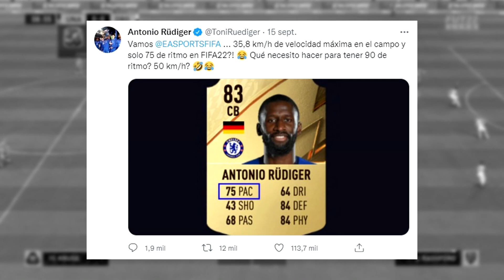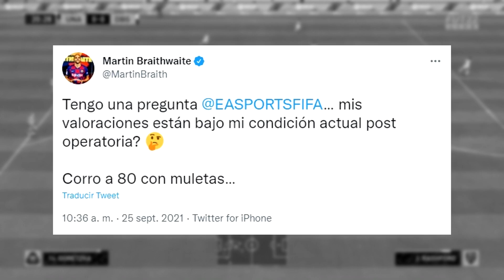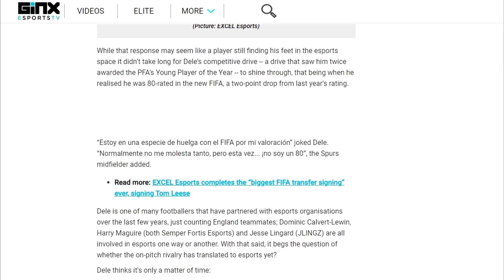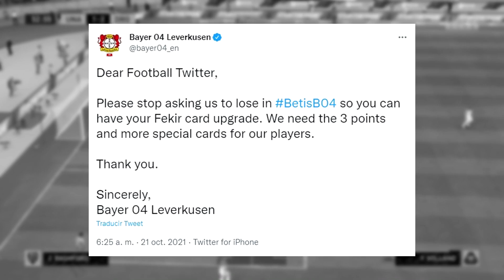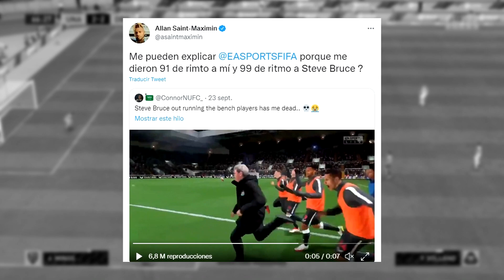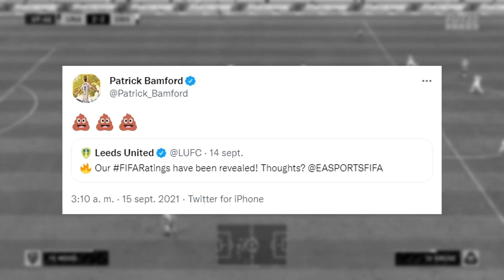8 JUGADORES QUE SE QUEJARON DEL FIFA 22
He vuelto chavalada. Les prometo no volver a desaparecerme por tanto tiempo. Los quiero. ❤️